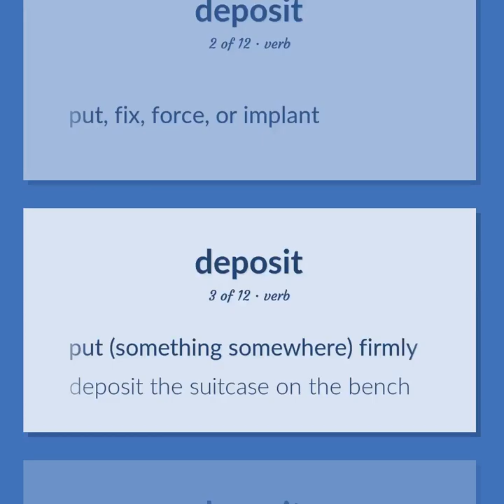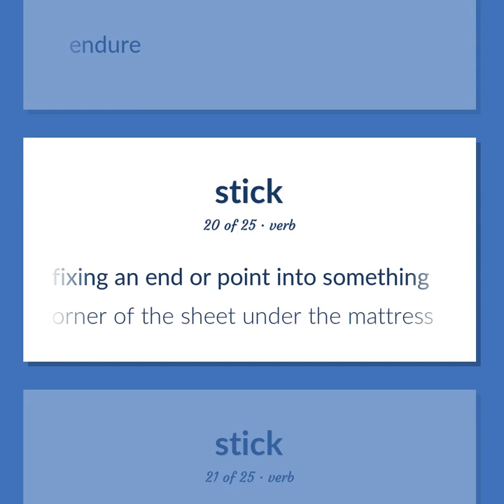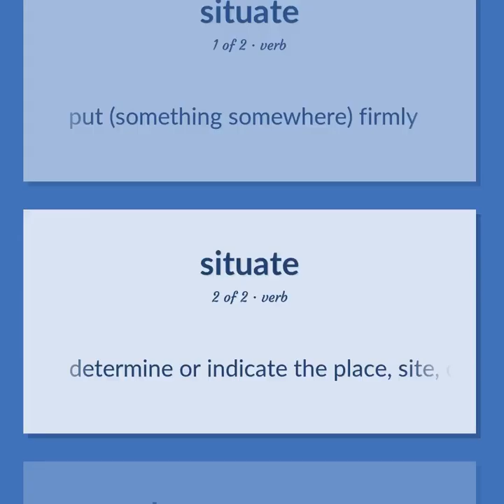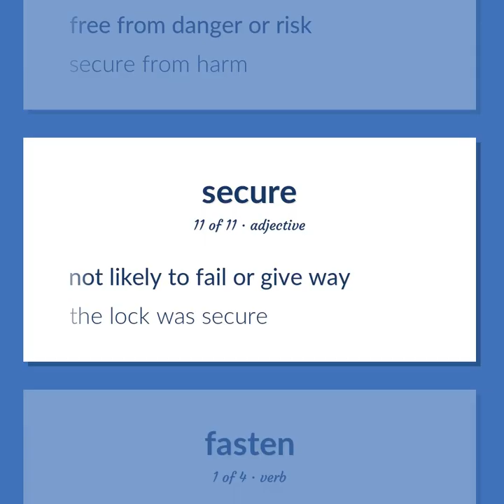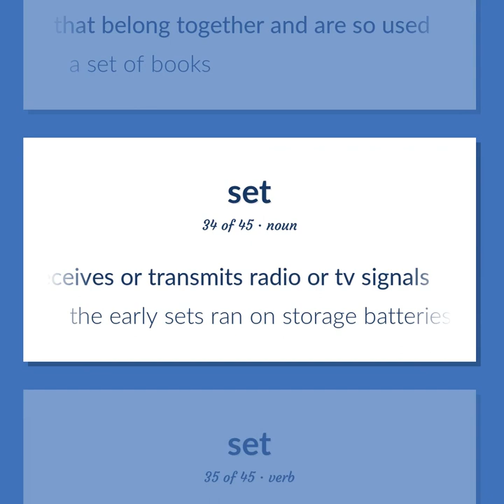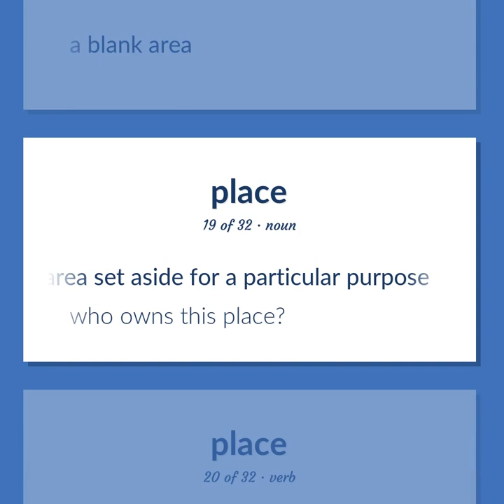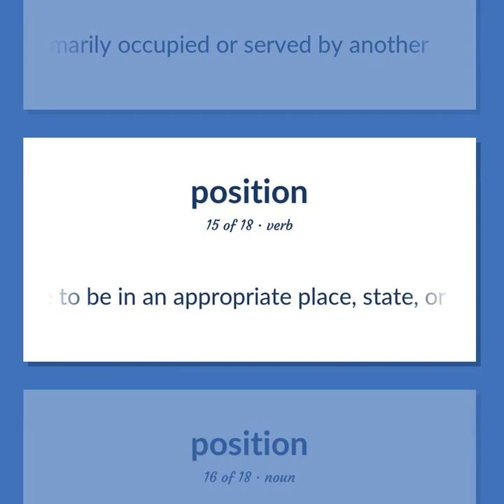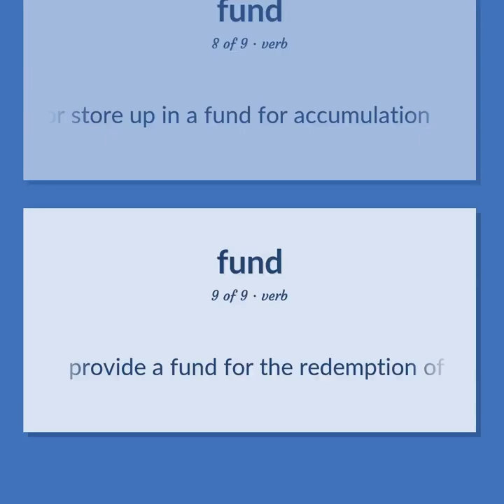Deposit - 279 English Vocabulary Flashcards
DEPOSIT meaning. Following our free educational materials, you learn English in a great way with ease and efficiency.